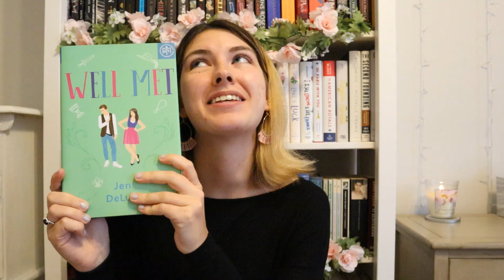Stay at Home Reading Rush Tag & TBR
Go to the TBR at 6:00